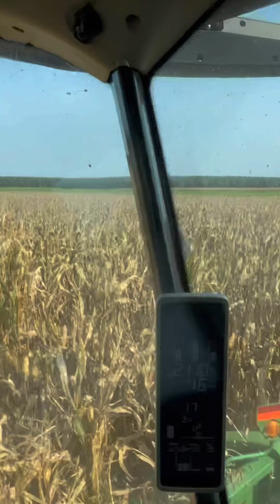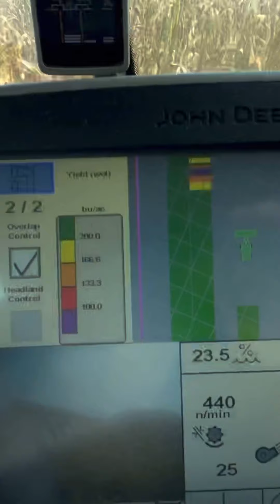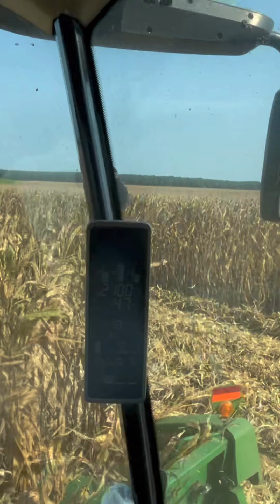Ain’t she Pretty